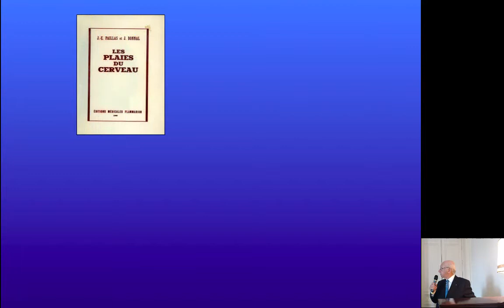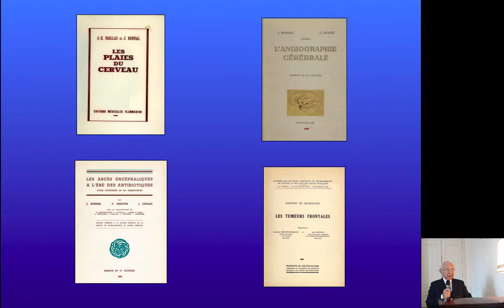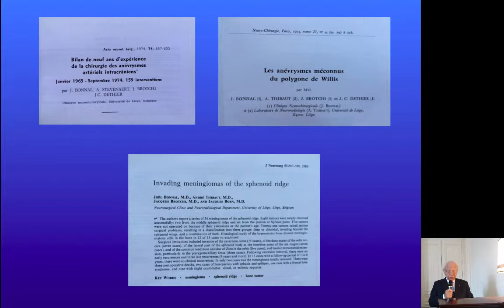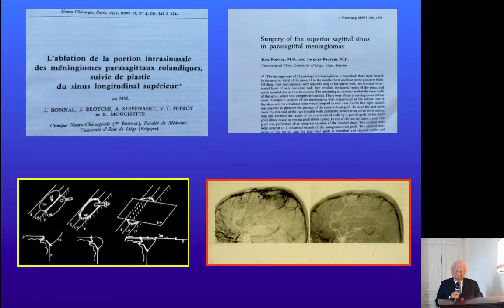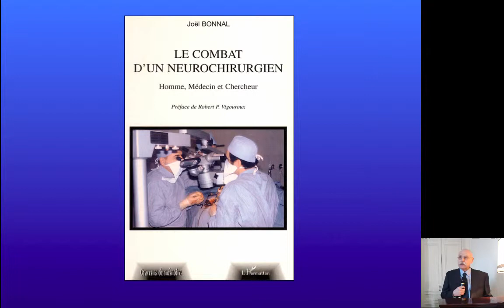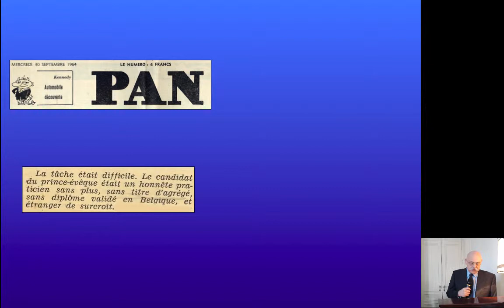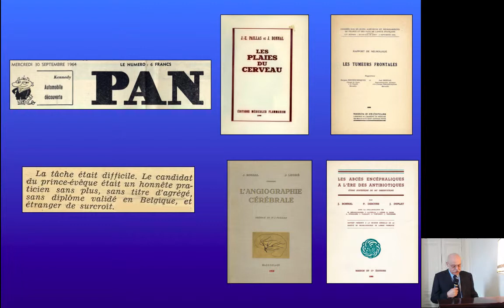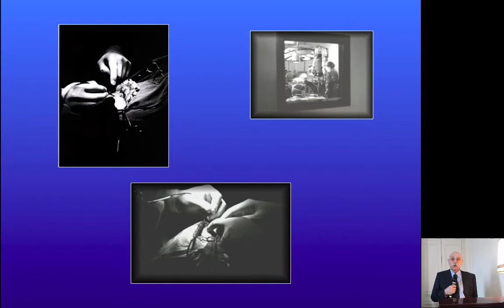Eloge académique du Pr Joël Bonnal par les professeurs Jacques Brotchi et Jacques Born